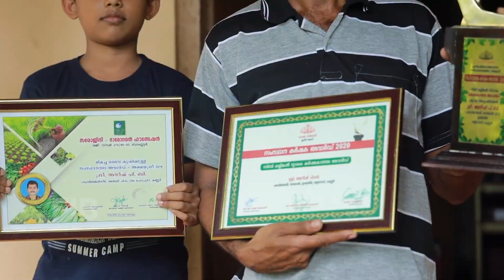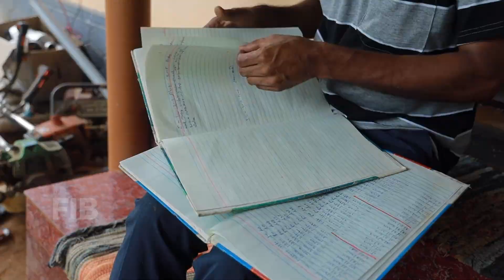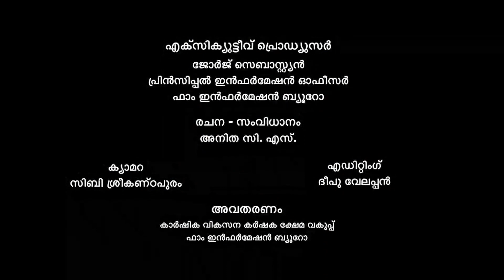UDAYAGIRIYILE FARM TOURISM KAZHCHAKAL